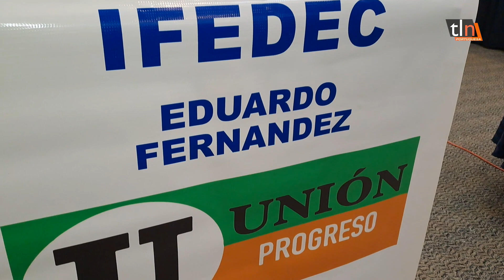tln IFEDEC PROMUEVE LA PARTICIPACIÓN ELECTORAL EN LAS PRESIDENCIALES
Desde el estado Portuguesa, el Presidente del IFEDEC, Eduardo Fernández instó a los venezolanos a participar masivamente en los comicios presidenciales previstos para el próximo mes de julio. 10/05/24